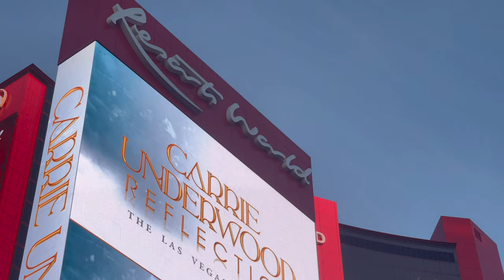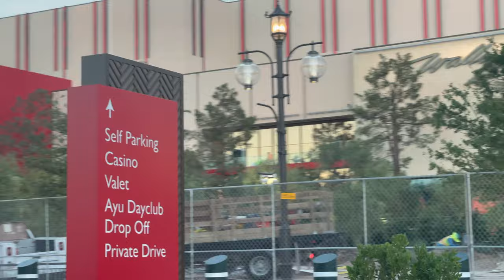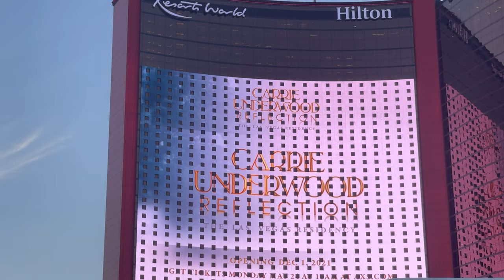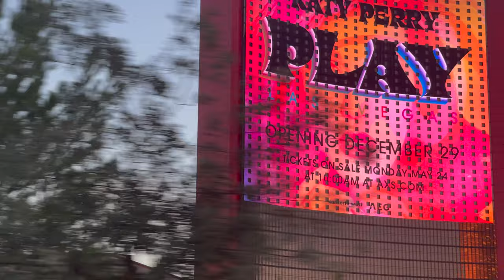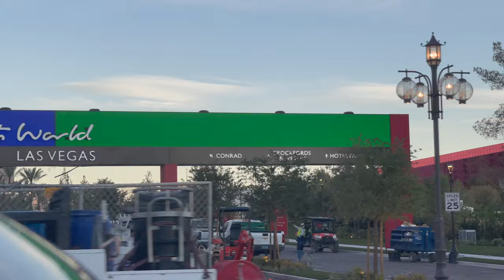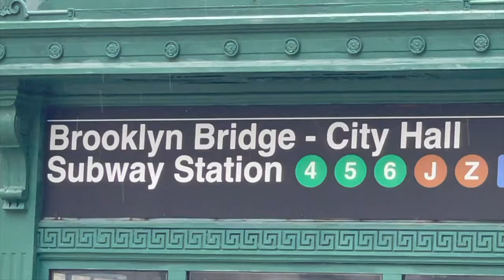4K Resorts World Update: 9 Days 'til opening!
The Jedi were at the Resorts World early yesterday morning.  They added some foliage.  The crew is moving at a rapid pace.  Las Vegas Blvd is now 6 lanes. Only 9 days to go!